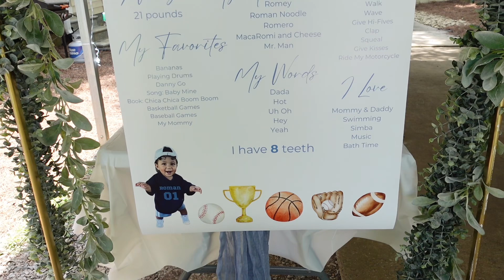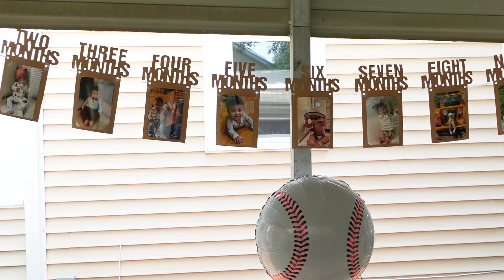Weekend Vlog!! Come w/ me to my nephew's 1st Bday Party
In my auntie era